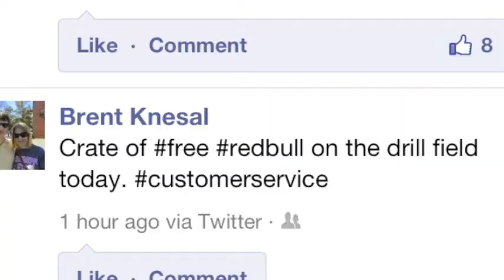Red Bull Airdrop MSU